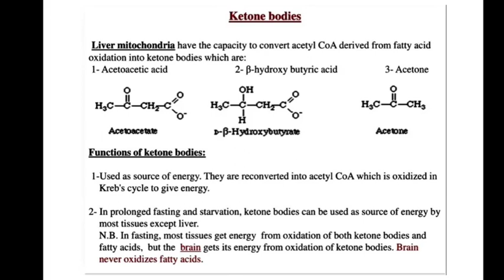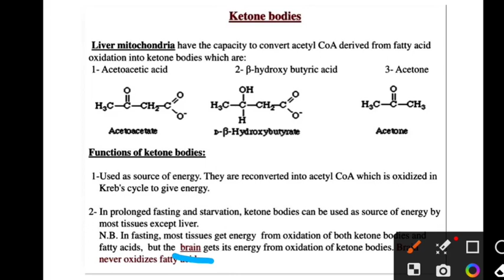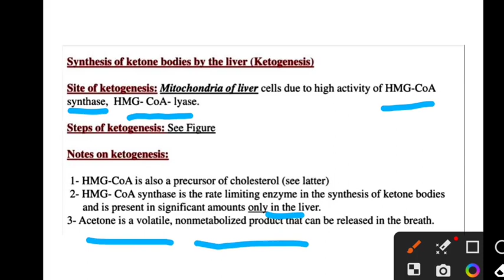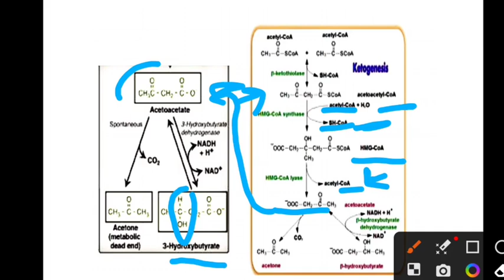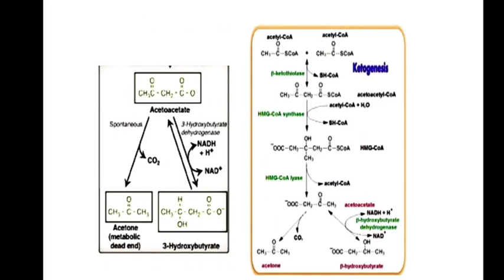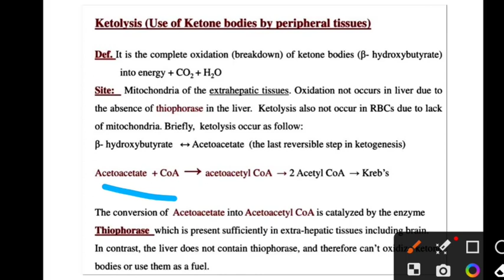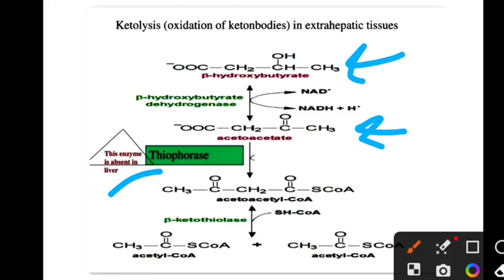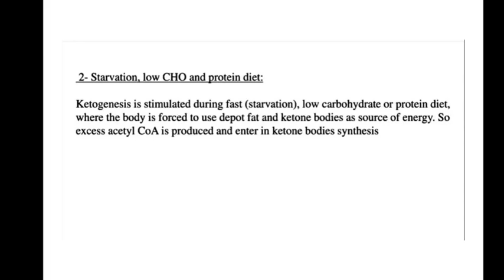شرح بالعربي_ ketone bodies